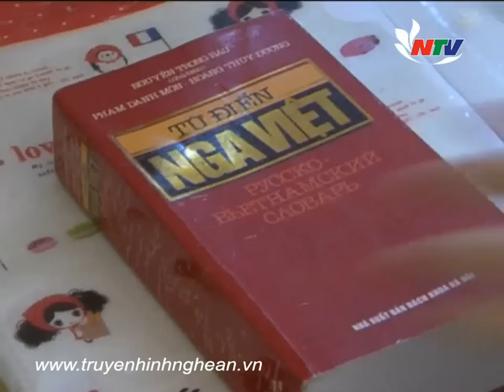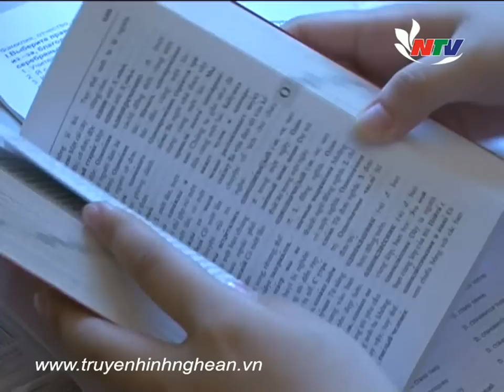Tâm tài Nghệ An: Nổ lực làm sống lại tiếng Nga, văn hóa Nga ở Nghệ An